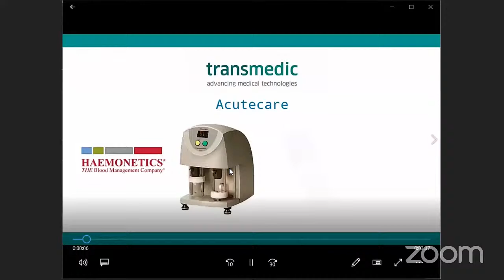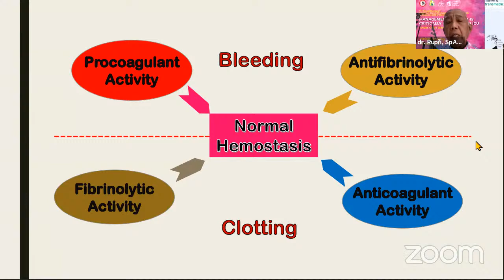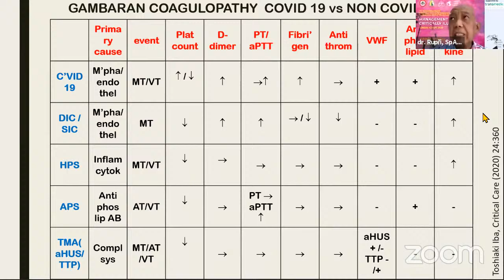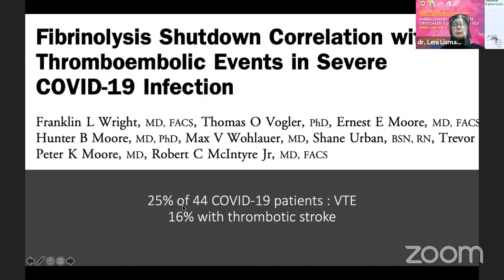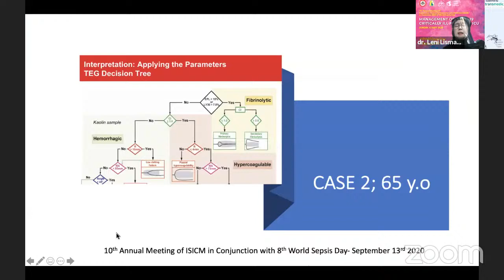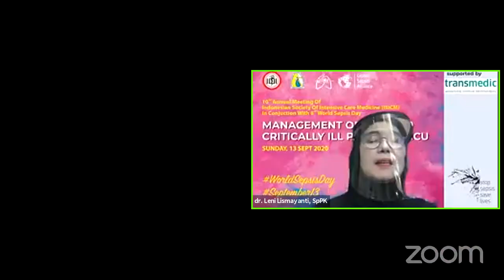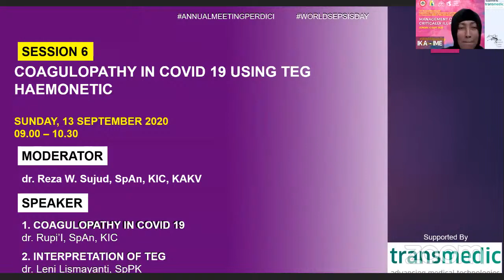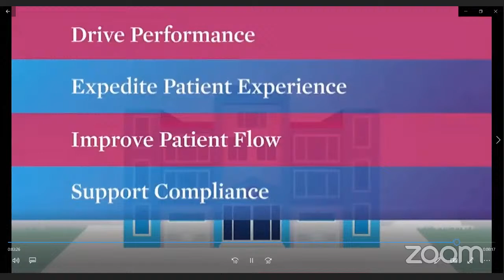SESSION-6 COAGULOPATHY IN COVID-19 USING TEG HAEMONETIC BY TRANSMEDIC INDONESIA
✓ Turn on the '🔔' to get notifications for new medical event in Indonesia!

SUNDAY SESSIONS...SAVE THE DATE!
SUNDAY, 13 SEPTEMBER 2020
09.00 – 10.30 WIB

10th ANNUAL MEETING OF
INDONESIAN SOCIETY OF INTENSIVE CARE MEDICINE (ISICM)
IN CONJUNCTION WITH 8th WORLD SEPSIS DAY

THEME:
"MANAGEMENT OF COVID-19 CRITICALLY ILL PATIENT IN ICU"

TOPIC :
COAGULOPATHY IN COVID-19 USING TEG HAEMONETIC
SUPPORTED BY TRANSMEDIC INDONESIA

CHAIRPERSON
Dr. dr. Reza W. Sujud, SpAn, KIC, KAKV (Indonesia)

SPEAKERS
1. Coagulopathy in COVID-19
dr. Rupi’I, SpAn, KIC  (Indonesia)

2. TEG Overview in COVID-19 Patients
dr. Leni Lismayanti, SpPK (Indonesia)